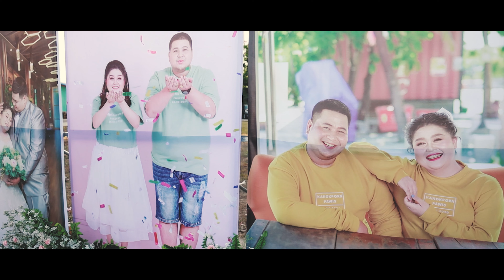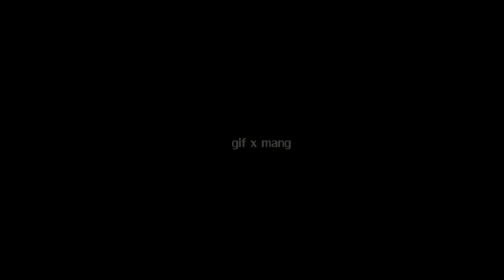Celebrate wedding evening K'กิฟต์ & Kมัง 28.02.2020 [ งานเลี้ยงเย็น ]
บรรยากาศงานแต่งที่น่ารักและอบอุ่นมากอีกงานหนึ่ง
บรรยากาศน่ารักขนาดใหนรับชมกันได้เลย

weddingday
K'กิฟต์ & Kมัง
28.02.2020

Costume กัน เวดดิ้ง

Make up & hair กัน เวดดิ้ง

Wedding Planner อัญมณี ทอง นครศรีธรรมราช เวดดิ้ง&สตูดิโอ

Cinematography เรียบง่าย ครีเอชั่น

Photographer PP Alberler ช่างภาพนครศรีธรรมราช

[ Photography & Cinematography Services ]

Pre-Wedding / Candid Wedding / Review / Fashion set / Lifestyle / Event / Food Styling / etc. -